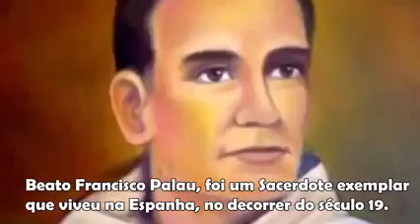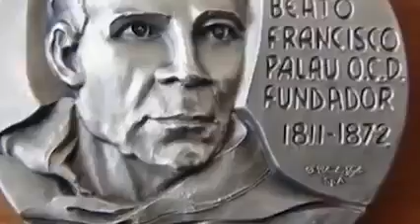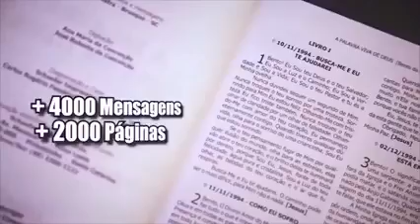PROFECIAS DO BEATO FRANCISCO PALAU SOBRE O FIM DOS TEMPOS.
Deus abençoe a todos. músicas, mensagens católicas conservadoras. acesse, entre e confira as mensagens do Céu, Santas Missas e Santo Terço Conservador.